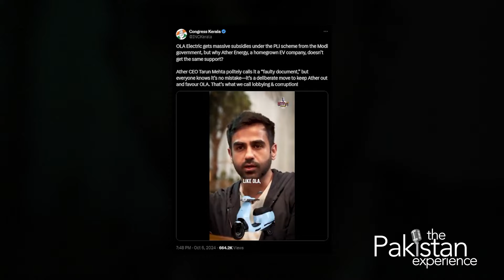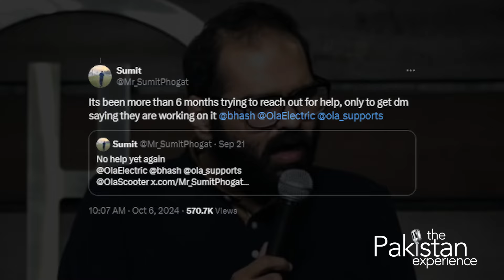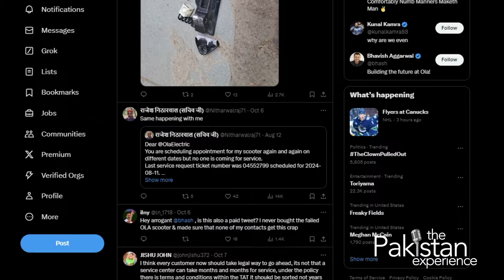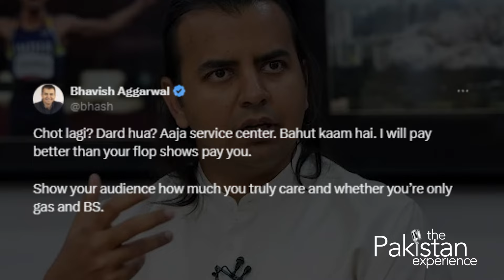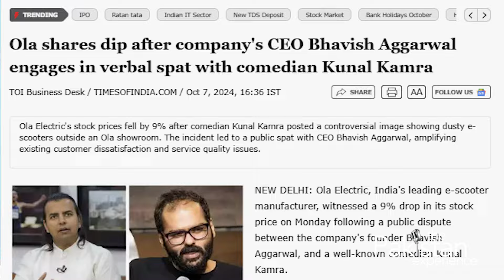Kunal Kamra vs OLA - Kunal Kamra destroys Bhavish Aggarwal on Twitter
Instagram.com/shehzadghiasshaikh
Facebook.com/Shehzadghias/
Twitter.com/shehzad89